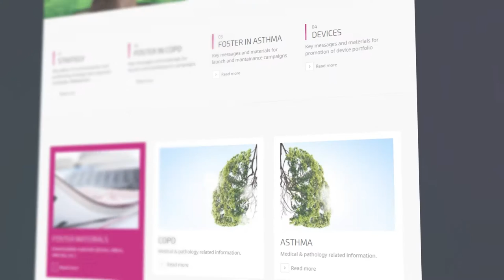Chiesi respiratory library